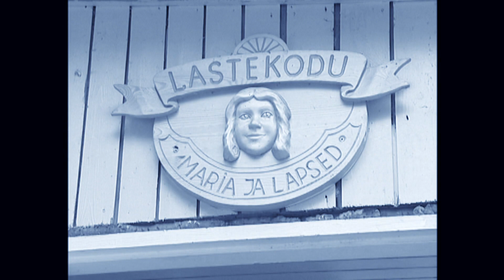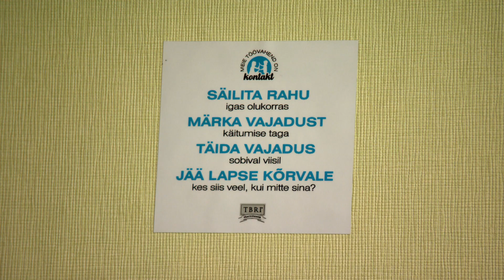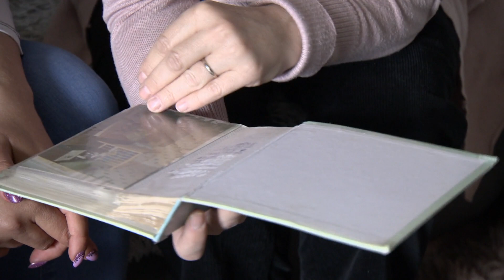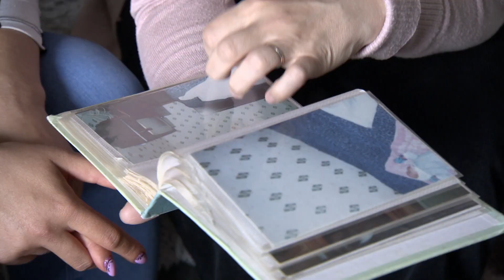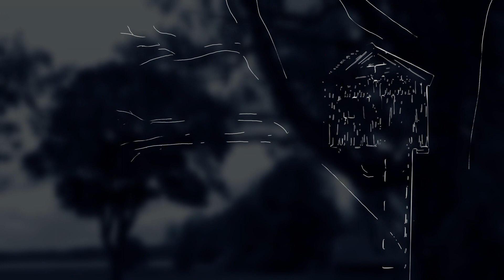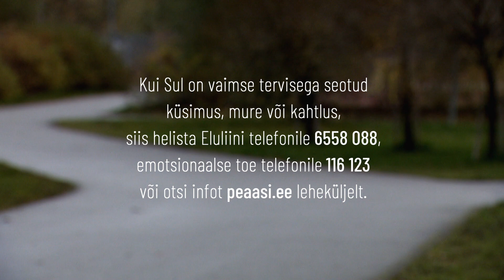„Raske valik“. Dokumentaalsarja „Koduteel“ II hooaja II osa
Karis ja Kersti on emad, kes lisaks oma lastele pakuvad kodu, hoolt ja armastust ka kellegi teise peres sündinud lastele. Karis avab aga selliste lugude seni rääkimata poole – ta oli sunnitud ühest juba perre võetud lapsest loobuma.
Saatejuht Grete Lõbu, režissöör Hanna Šein-Meier, toimetaja Teet Teder, produtsent Kadi Priske.